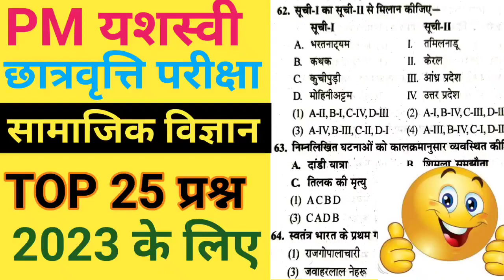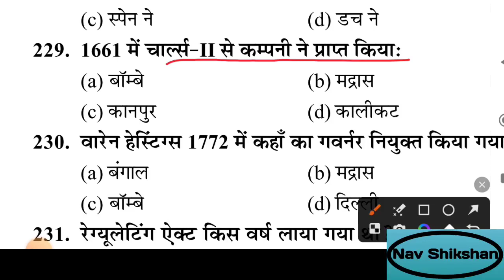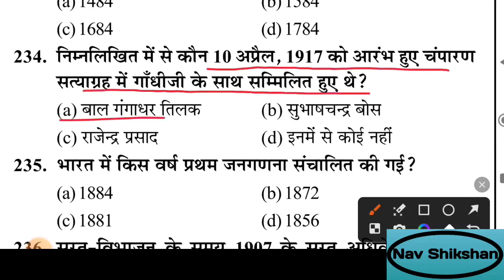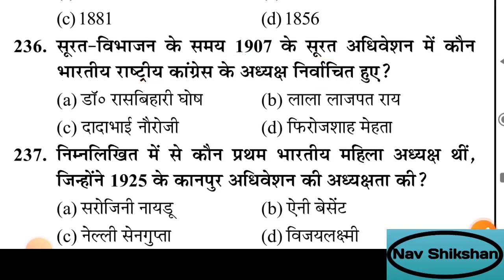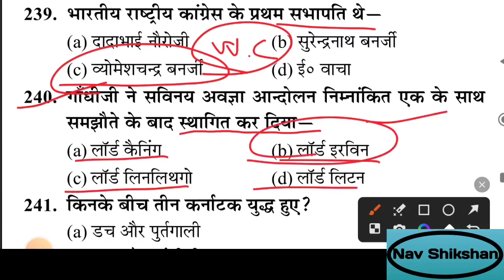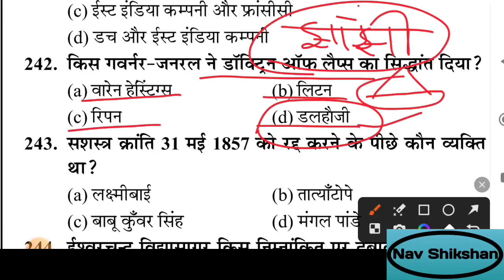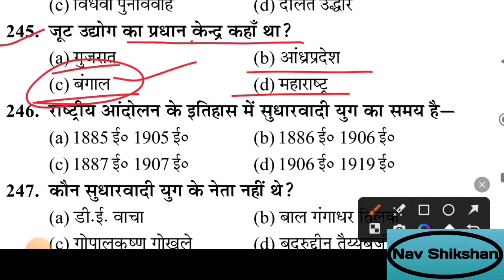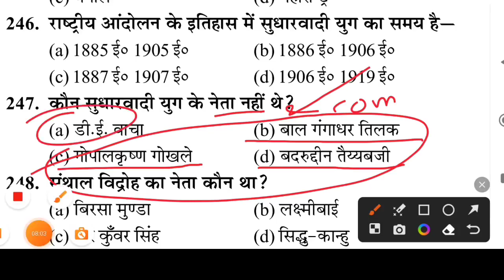pm yashasvi yojana sst model paper | class 9 pm yashasvi important questions pm yasasvi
pm yashasvi scholarship 2023 gk questions
pm yashasvi yojana sst model paper
pm yashasvi yojana gk
pm yashasvi yojana gk questions
pm yashasvi scholarship gk questions
pm yashasvi yojana gk model paper
pm yashasvi yojana 2023 gk questions
pm yashasvi yojana ke liy gk ke question
pm yashasvi scholarship 2023 gk questions in english
pm yashasvi class 9 sample paper
X and y class 9 pm yasasvi
pm yashasvi class 9 previous year
question paper
pm yashasvi class 9 model paper
class 9 ka pm yasasvi
pm yashasvi class 9 syllabus
pm yasasvi model paper class 9
pm yasasvi exam preparation class 9
pm yasasvi book class 9
pm yasasvi exam preparation
pm yasasvi scheme 2023 apply online
pm yasasvi admit card 2023
pm yasasvi scholarship
pm yasasvi scheme 2023
pm yasasvi exam preparation class
11th
pm yasasvi model paper class 11
pm yasasvi model paper
pm yasasvi yojana

pm yashasvi samanya gyan
pm yashasvi yojana samajik vigyan
pm yashasvi scholarship 2023
samajik vigyan
samanya gyan
pm yasasvi maths classes
pm yasasvi maths syllabus
maths pm yasasvi
pm yashasvi scholarship 2023 maths
syllabus
pm yashasvi yojana maths
pm yashasvi yojana maths syllabus
pm yashasvi math question
pm yashasvi yojana maths question
paper
pm yashasvi scholarship maths
pm yashasvi science question
pm yashasvi science model paper
2023
pm yashasvi science syllabus
science pm yasasvi
pm yashasvi scholarship 2023 science
syllabus
pm yashasvi scholarship 2023 social
science
pm yashasvi yojana science syllabus
pm yasasvi social science
question paper
pm yashasvi yojana science question
pm yashasvi important questions
important questions
important documents
pm yashasvi yojana important
questions
pm yashasvi scholarship important
questions
pm yashasvi scholarship 2023 ke
important question
nta pm yashasvi scholarship
important documents
question paper
sSc adda247
mp adda247 maths
admission classes rs class 11
pm yasasvi science